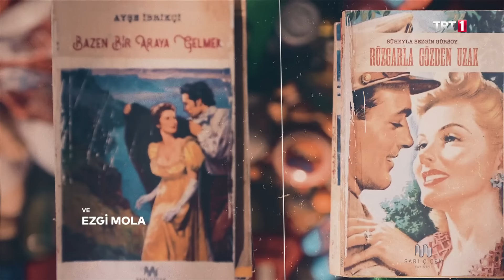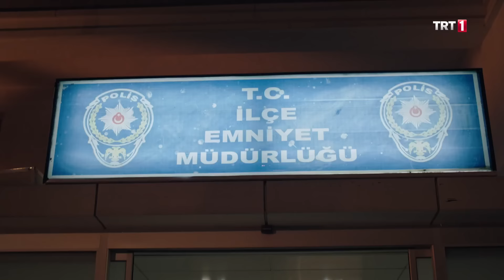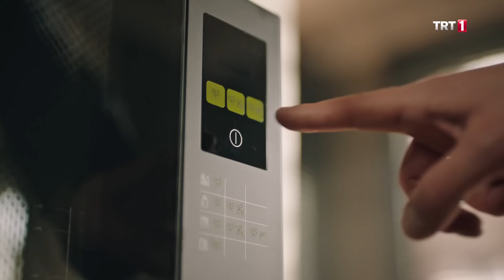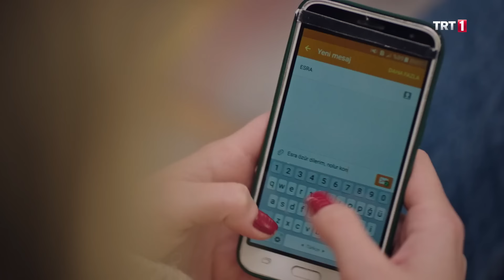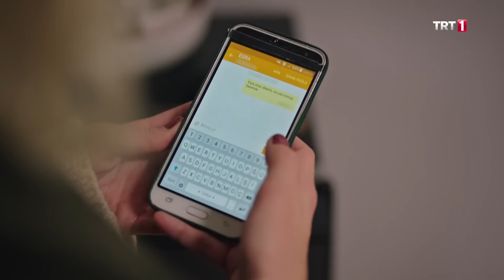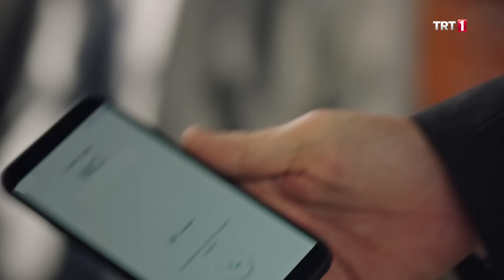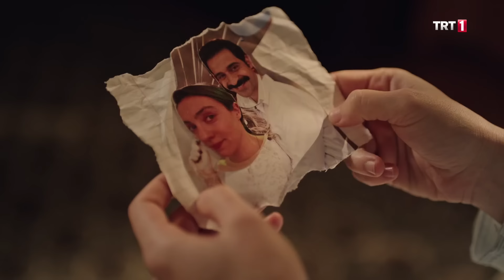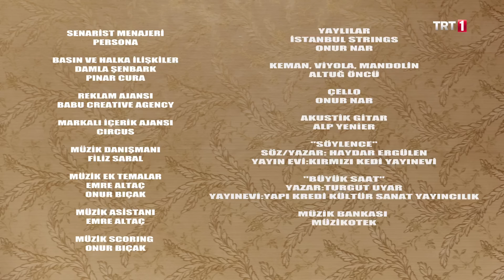Masumlar Apartmanı 13. Bölüm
Masumlar Apartmanı 13. Bölüm Özeti:

Karakola düşen Gülben hayatının en korkulu gecesini yaşamaktadır. Gülben’i polise Esra’nın şikayet ettiğini düşünen İnci ona hesap sormaya gider ancak şaşırtıcı bir yanıt alır. Gülben yaşadıklarının etkisiyle herkesi büyük bir tehlikeye atar.
Safiye köşe bucak kaçmaya çalışsa da Naci kendini hatırlatmaya kararlıdır. Derenoğlu ailesinin yakınında dolanan Naci, Han’ın radarına takılır. Ancak aileden hiç beklenmedik bir kişinin daha dikkatini çekecektir.
Senaryosu Dr. Gülseren Budaycıoğlu’nun kitabından alınarak hazırlanan ve gerçek hayata dayalı hikayelerden oluşan dizide, psikolojik sorunlarla boğuşan bir ailenin yaşadığı sıkıntılar ve aile olmanın sağladığı dayanışma ile bu sıkıntıların üstesinden gelmek için sergilediği çabalar anlatılıyor.

MasumlarApartmanı her salı 20.00’de TRT1'de!

Masumlar Apartmanı bölümler için tıklayın...